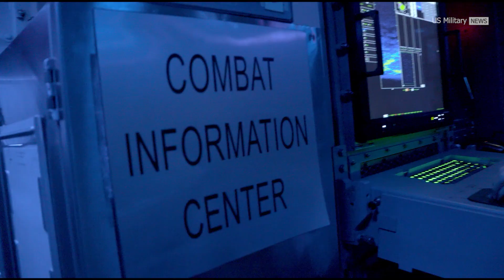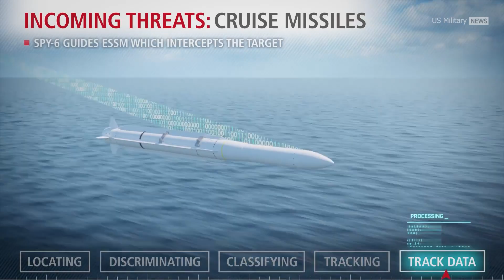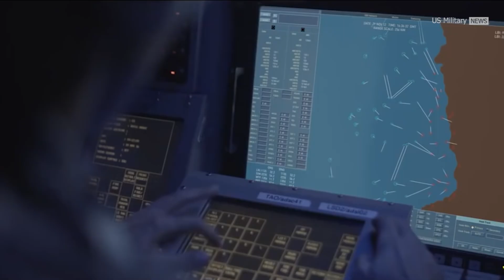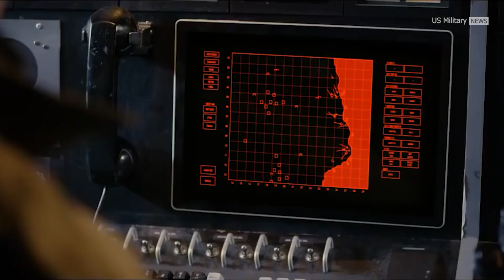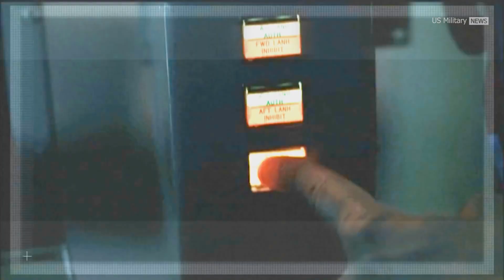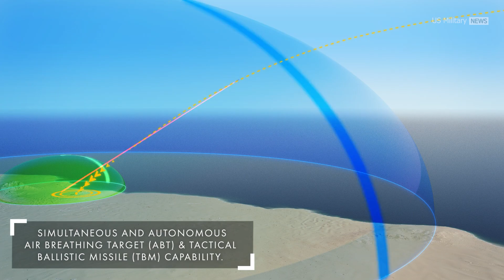How the US Defends Against Deadly Anti-Ship Missiles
The U.S. Navy employs a multi-layered defense system to protect its warships from deadly anti-ship missiles. From the Aegis Combat System and SM-6 interceptors to the Phalanx CIWS and electronic warfare countermeasures, these advanced technologies ensure the fleet remains secure against evolving threats. In this video, we explore the cutting-edge missile defense systems that safeguard U.S. warships and keep the Navy dominant at sea.